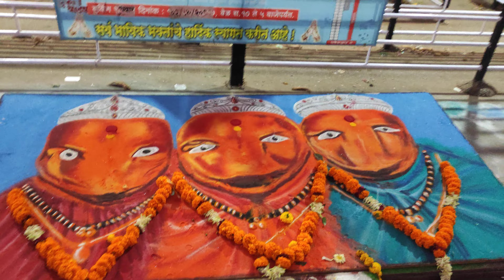Matsyodari Devi Rangoli - नवरात्र उत्सव २०२२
मत्स्योदरी देवी रांगोळी , अंबड जालना